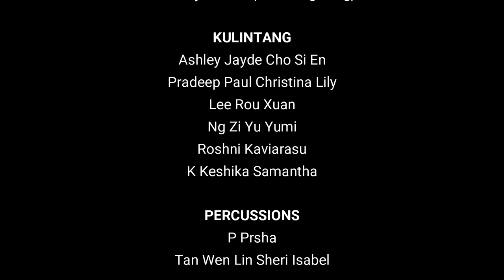CHIJ St. Theresa’s Convent Angklung & Kulintang Ensemble, SYF 2019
“Hold On To Our Dream” (CHIJ Schools Theme Song)
Singapore Youth Festival Arts Presentation, 17 April 2019
Conductor & Arranger:  Ms Faridal Jamal

HOLD ON TO OUR DREAM

Verse 1
IJ Spirit burning bright,
fill this world with love and light,
light that shines for all to see,
love that sets our spirits free.

Verse 2
IJ friendships through the years,
born of simple joys and tears,
something tells us deep inside,
IJ friends are friends for life.

Chorus
Hold on to our dream of peace, don’t stop believing,
our hearts and hands ever seeking, ever serving.
Hold on to the sound of our friends all joyously singing,
our voices raised to the Lord our God above,

Verse 3
fill our hearts with love and light,
light to see ourselves anew,
love begins with me and you.

Verse 4
IJ voices ringing true,
reaching out and breaking through,
every heart will hear our call,
share our dream of peace for all.

Final Chorus
hold on to our dream, hold on to our dream,
hold fast to the IJ Dream.